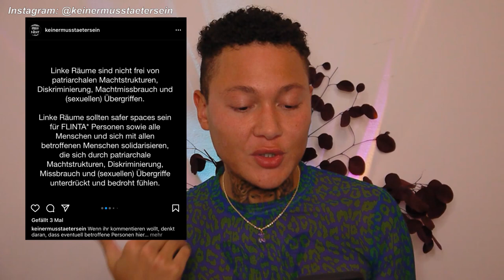Das Problem mit den Feine Sahne Fischfilet Vorwürfen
Feine Sahne Fischfilet hat ein Statement zu kommenden Anschuldigungen gepostet, diese sind nun öffentlich und die Situation ist.. schwierig